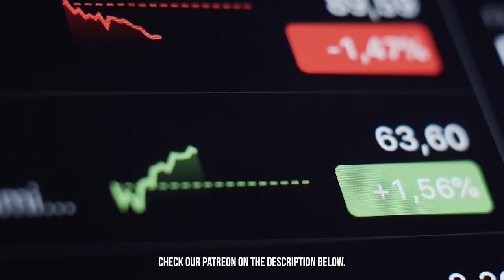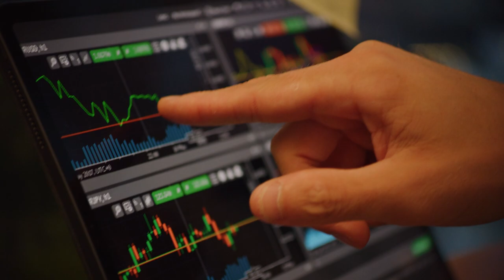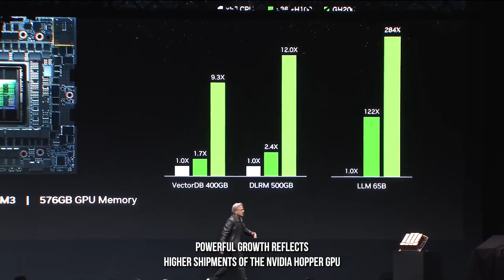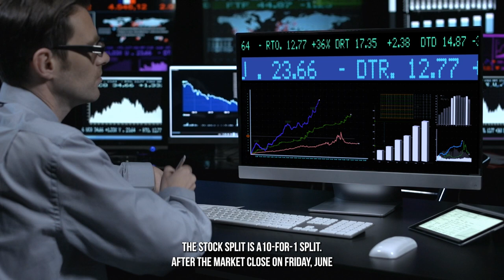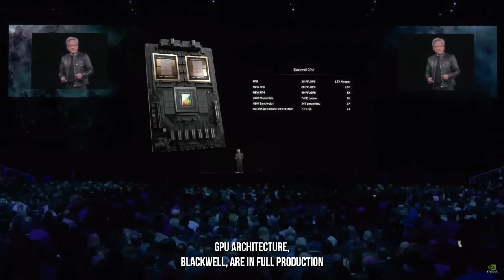Nvidia Stock Soars Following Impressive Earnings Report and Announcement of Stock Split | NVDA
Shares of Nvidia (NVDA 9.32%) jumped 6.1% in after-hours trading on Wednesday following the artificial intelligence (AI) tech leader's release of a super-strong report for the first quarter of fiscal 2025 (ended April 28).